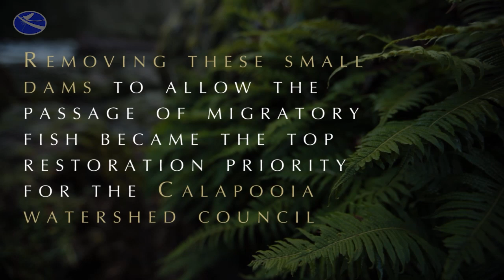Freeing the Calapooia - A Northwest dam removal story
Filmed as part of the UPRIVER project, this short film highlights the removal of small - but critical - dams on the Calapooia River, allowing Chinook Salmon, Steelhead, and other migratory aquatic species to move freely throughout the watershed.

Produced with support from Oregon Watershed Enhancement Board, Meyer Memorial Trust, US Forest Service. Music by Joel Hunger. Production team: Jeremy Monroe, David Herasimtschuk, Eric Buist, Matt Kellam.

BECOME AN FI MEMBER for full educational access to our film catalog and Freshwater Archive of films, imagery, photo print discounts, and more

K-12 TEACHERS - get free educational access to films and teaching resources through our Water Teachers program - sign up for free

Freshwaters Illustrated is a nonprofit organization dedicated to raising awareness of freshwater ecosystems and biodiversity.